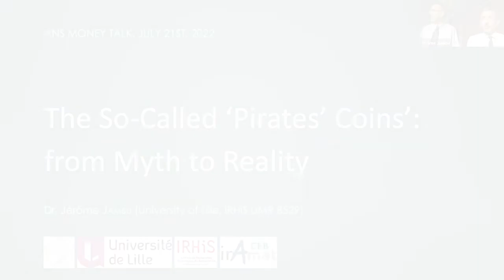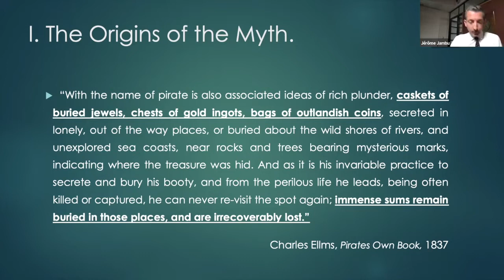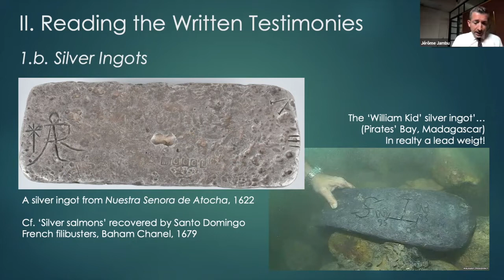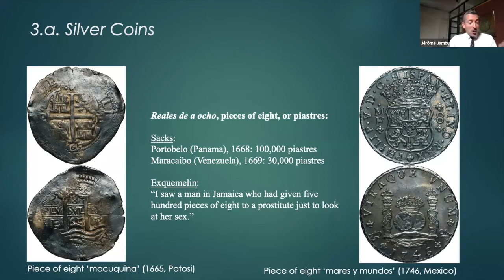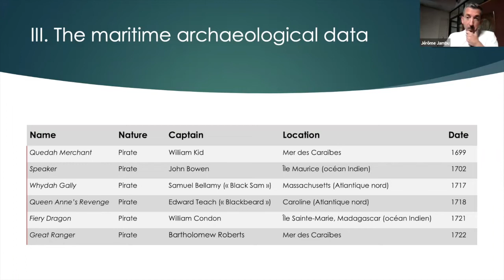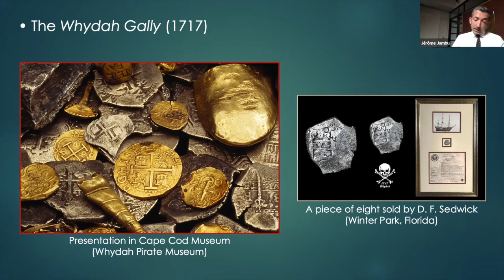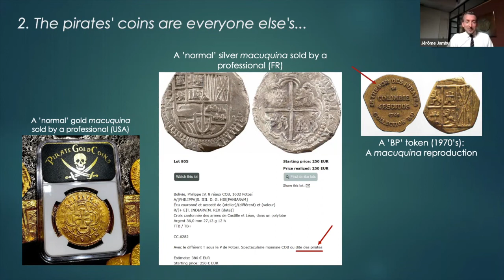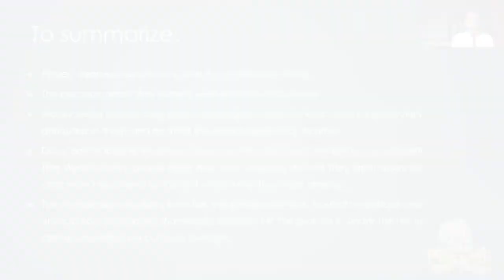The So-Called “Pirate Coins”: From Myth to Reality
with Dr. Jérôme Jambu (Université de Lille)

In the collective imagination, pirates are inseparable from their treasure chests filled with coins. They have inspired extraordinary stories in literature and cinema, serve as the subject of research for passionate adventurers, and even influence the numismatic market. The origins of the “pirate coin” myth come from particular monetary practices attested to by contemporary testimonies and archival documents. Recent archaeological discoveries, although rare, have shed further light on historical practices of piracy. Numismatics also makes it possible to compare and modulate these different contributions and, in conjunction with other sources, offer an important resource that helps to define, beyond legend, “pirate coins” in the modern period.